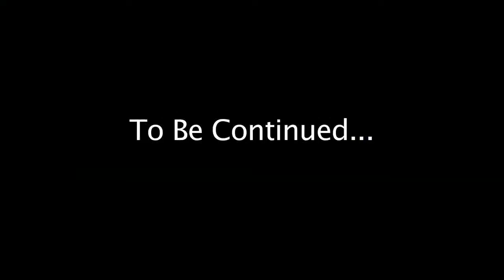Mr. L Season 2 Episode 2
S02E2: Robin Hood Returns
After everyone realizes that Mr. M really is Mario's clone, they set out to find the guy who caused Mr. L to happen, Robin Hood.